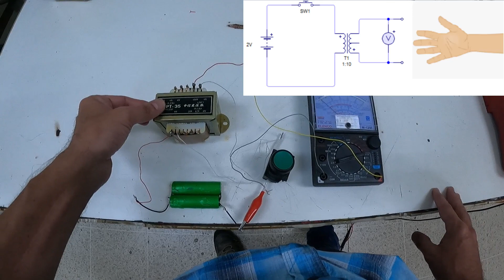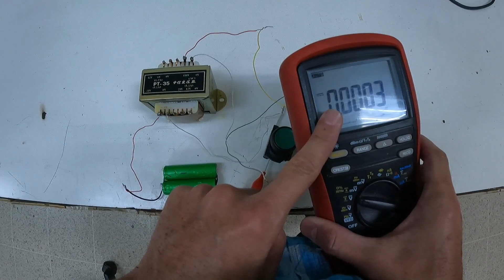Circuito de Toques eléctricos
Un circuito de toques eléctricos es un dispositivo que genera pulsos eléctricos de baja corriente y alta tensión. Se utiliza principalmente en aplicaciones donde se requiere un estímulo eléctrico para propósitos educativos, experimentales o de entretenimiento, como en ferias de ciencias o demostraciones de física.

El circuito básico consta de un generador de pulsos, que en este caso es un transformador de alta tensión en la salida del secundario. Cuando se activa el circuito, el generador de pulsos envía una señal a través del transformador, que aumenta la tensión mientras reduce la corriente. Esta tensión alta pero de baja corriente es segura para el contacto humano, pero puede producir una sensación de cosquilleo o picazón cuando se aplica a la piel.

Es importante tener en cuenta que los circuitos de toques eléctricos deben ser utilizados con precaución y bajo la supervisión de alguien con conocimientos en electricidad, ya que aunque la corriente es baja, la alta tensión puede causar molestias o incluso lesiones si se utiliza de manera inadecuada. Además, no se recomienda su uso en personas con afecciones médicas preexistentes o sensibles a estímulos eléctricos